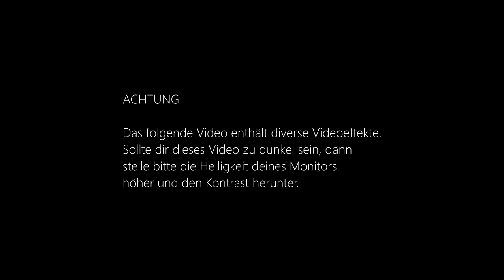Minecraft [DEU] [HD] #388 - Wenn man im Nether zu Everybodys Arschloch wird (Mit H4rdCoreLTD)